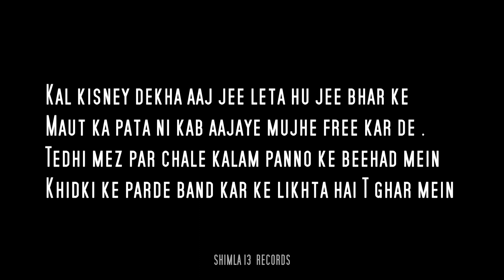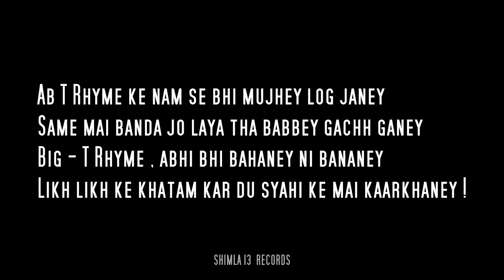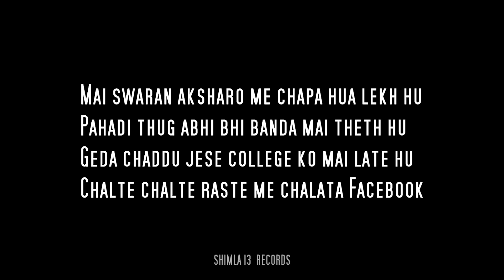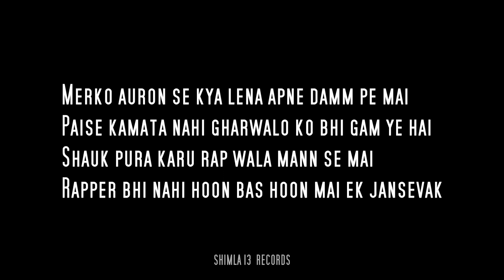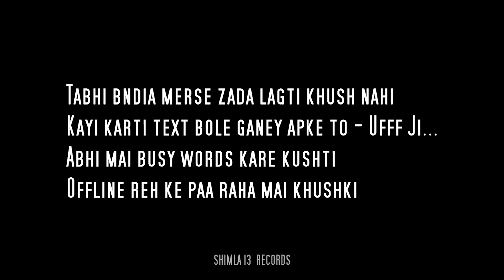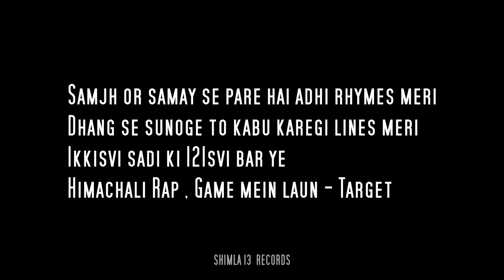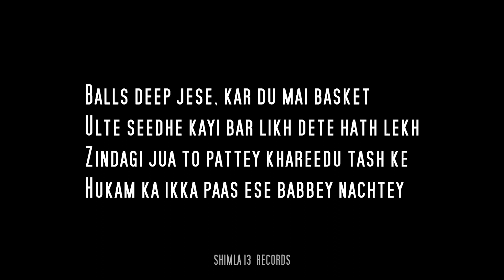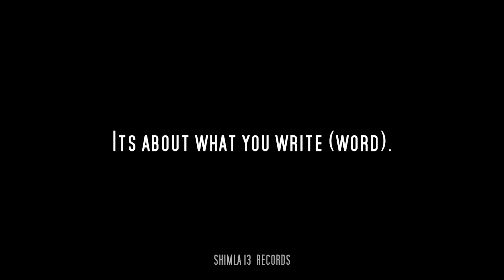152 BARS - T Rhyme [ Lyrics on screen ]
SHIMLA 13 RECORDS

 152 Bars - T Rhyme

Produced & Mix Mastered by - T Rhyme

* That 2G line is a SCAM *